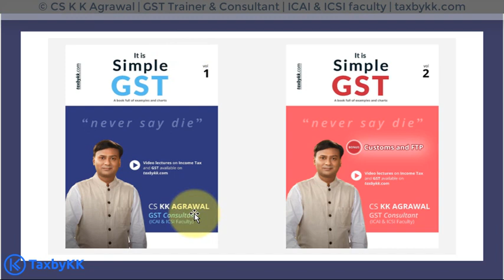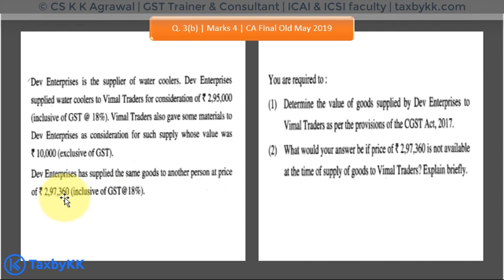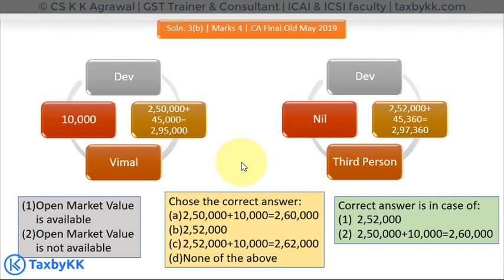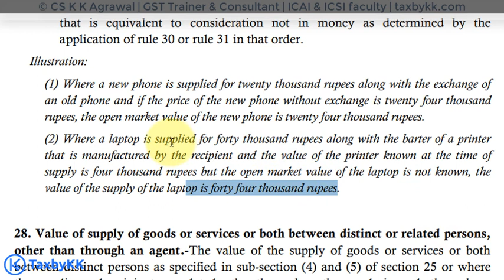Q. 3b CA final old IDT May 2019 solution (Valuation rules : Rule 27 of CGST Rules 2017)